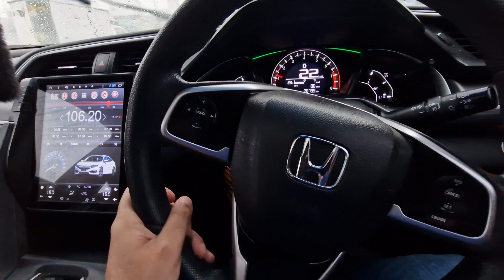Saman Pack | PRIME aa Gai | Let's Go 🚶‍♂️